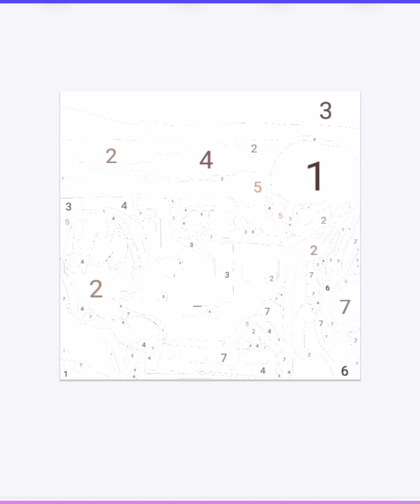Let's Draw Our BTS Members 😀🌈 || BTS Army || @btskafan